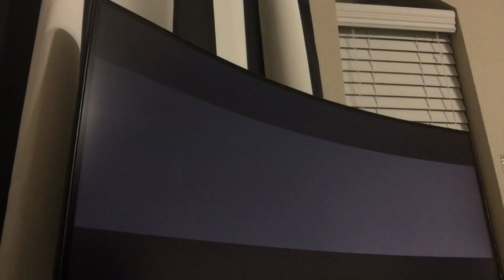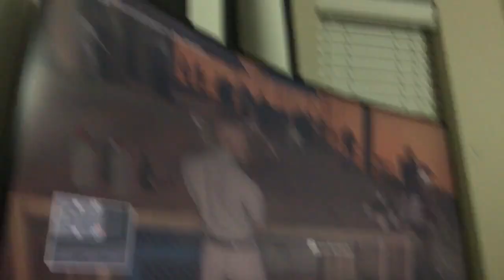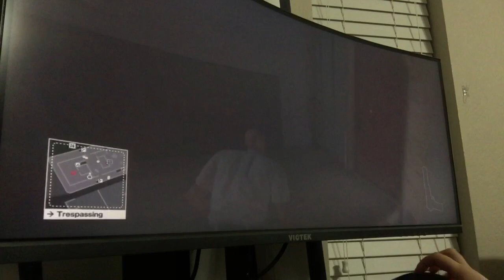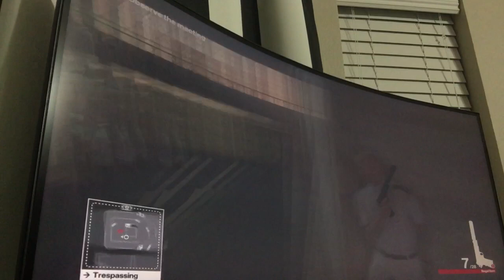We played a new game hitman